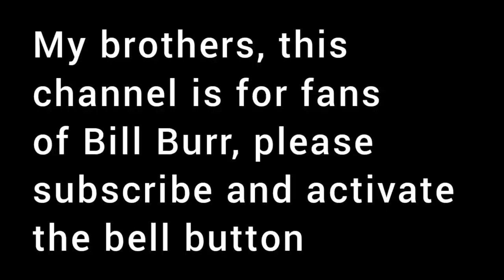Bill Burr _ People Who Don't Care Always Win!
Bill Burr is an american comedian/actor and he's one of the funniest out-there.

This segment is taken from Burr's online podcast "Monday Morning Podcast" where he humorously discuses wide range of subjects and issues, state opinions, tell tales and life stories, and lend advice to listeners and fans while they navigate life's dilemmas.

a link to Bill Burr's official YouTube channel where a full-length-ed episodes of the podcast can be found.